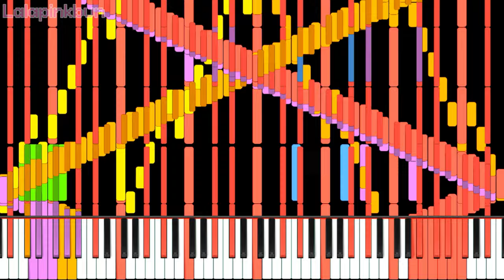Rush Not E .... ?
| Black MIdi

内容：
Black MIdi
- Rush E X Cipi chipi chapa chapa Meme
Midi By Lalapinkbun
Notes: 257968